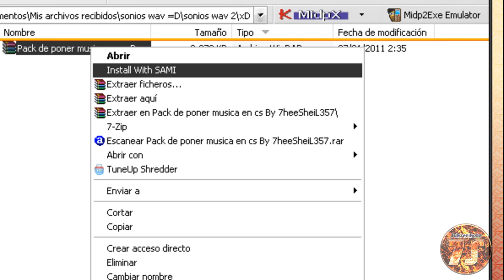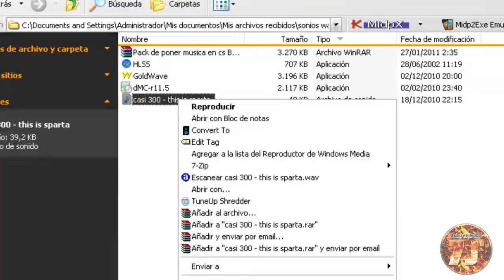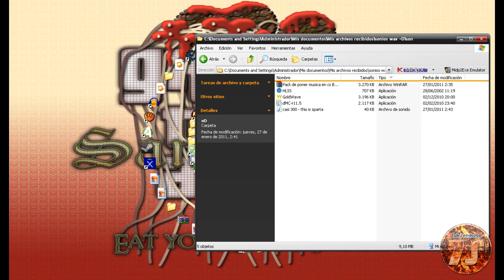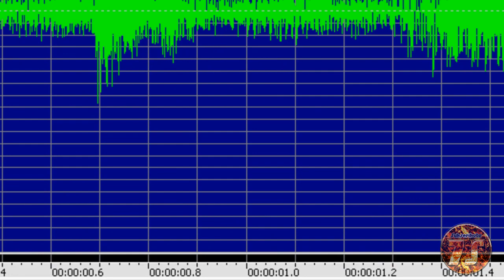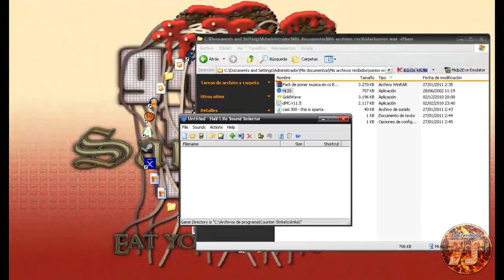Loquendo: como poner musica en el Counter Strike 1.6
Y los binds para poner en el cs :D !:

bind "KP_MINUS" "voice_inputfromfile 1; voice_loopback 1; +voicerecord"
bind "KP_PLUS" "voice_inputfromfile 0; voice_loopback 0; -voicerecord"

Ej:

Recuerden, es mi primer video y perdonen que se me olvido poner el puntero xDDD!!
Recuerden, comenten y puntuen :D !! xD

Ps. Si usan notebook compacto cambien los binds a otro qe les acomode, ej:

bind "f1" "voice_inputfromfile 1; voice_loopback 1; +voicerecord"    Para poner el sonido

bind "f2" "voice_inputfromfile 0; voice_loopback 0; -voicerecord" Para parar el sonido, si no lo apretan no podran hablar por microfono

Pss: Que no se los olvide antes de abrir el cs apretar en la manito con el pulgar arriba!

Psss. Ahora, no funciona directamente el Convert to, ya que no eh encontrado el keygen o crack para el programa , ahora tienen que hacer click en el icono, seleccionan los sonidos y funciona igualmente ;)